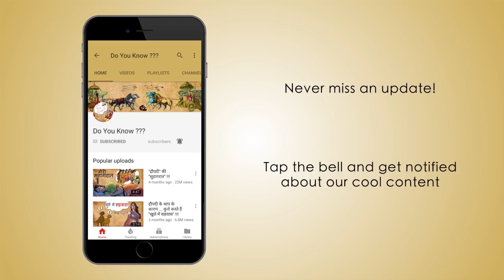क्यूँ पीना पड़ा था इन हथियारों को ? | Who Drank All The Weapons of the Gods | Do You Know???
और भी कुछ रोचक कथाएँ :-

प्रभु श्री राम ने अपना मानवीय शरीर कैसे छोड़ा था ? और क्या हुआ था विभीषण का ?